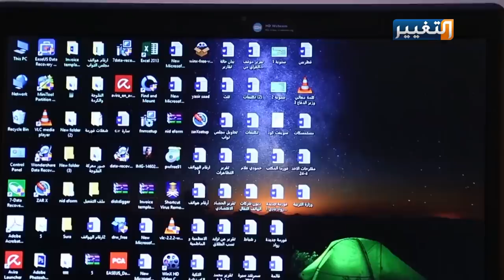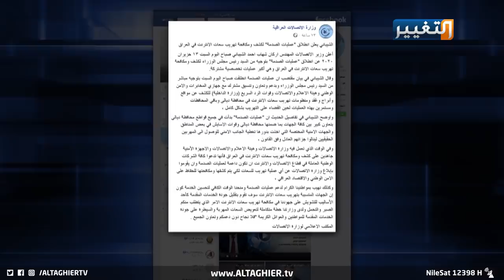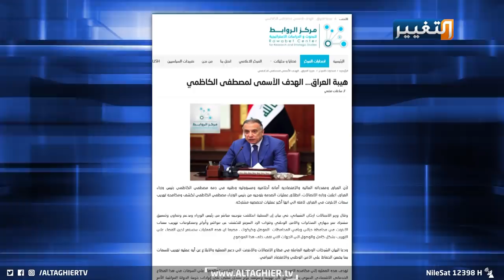الكاظمي يضبط هاتف كل عراقي بسعات الهيبة كما الانترنت | تقرير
الكاظمي يضبط هاتف كل عراقي بسعات الهيبة كما الانترنت
في ذمة رئيس الوزراء يضع العراقيون آمالهم المعلقة على حبال الانتظار لعودة هيبة العراق.. هيبة تسمو كهدف رئيسي في حسبان رئيس الوزراء الذي يحارب الفساد بكل أشكاله.. فكانت عملية الصدمة التي وجه بها الكاظمي مباشرة لحماية الانترنت من تهريب سعاته.. دراسة أجراها مركز الروابط للبحوث والدراسات الاستراتيجية.